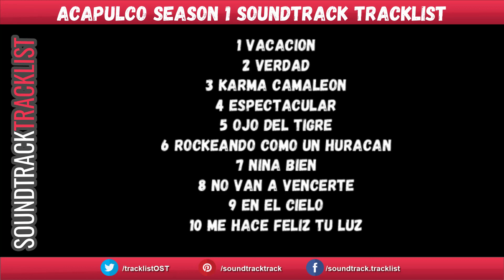Acapulco Season 1 Soundtrack Tracklist | Apple TV+ Acapulco Season 1 (2021) Eugenio Derbez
Acapulco Season 1 Soundtrack Tracklist - Apple TV+
Amazon Digital

Genre: Apple TV+ Original Series Soundtrack

Acapulco Season 1 Soundtrack Tracklist
1 Vacacion
2 Verdad